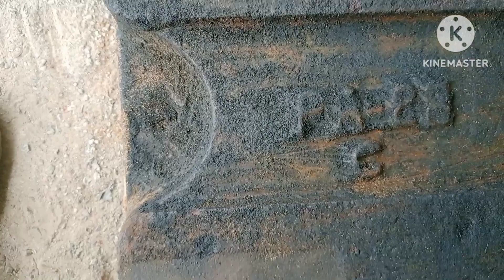welding tips and tricks tamil |welding tips for beginners | gas cutting